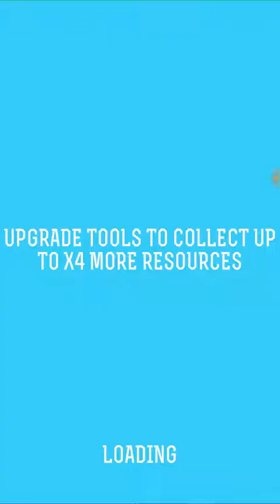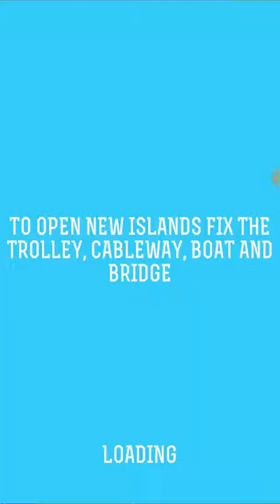UNSPEAKABLE MADE A GAME?!?!?!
Recorded by Capture Recorder-Screen Recorder, Video Editor